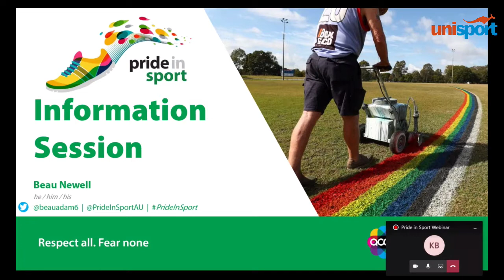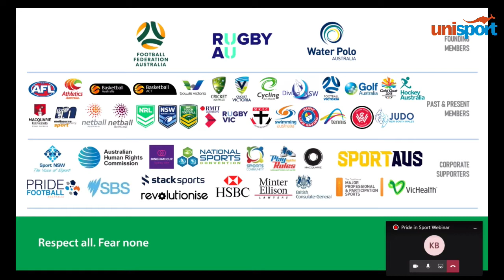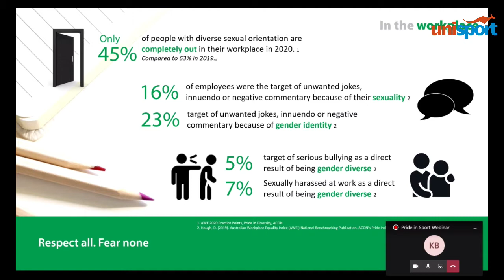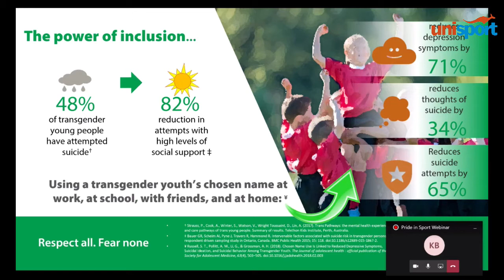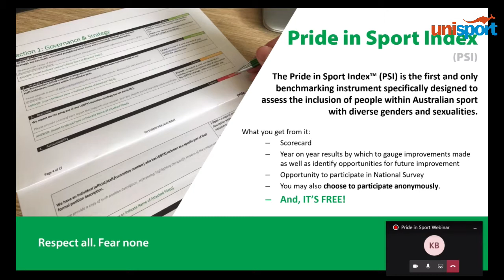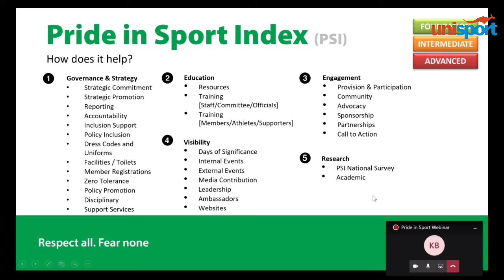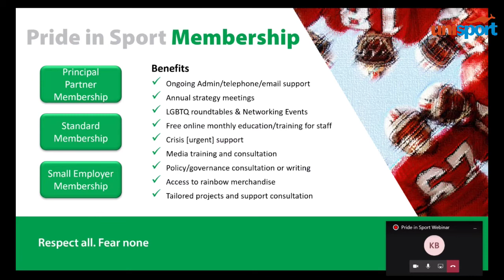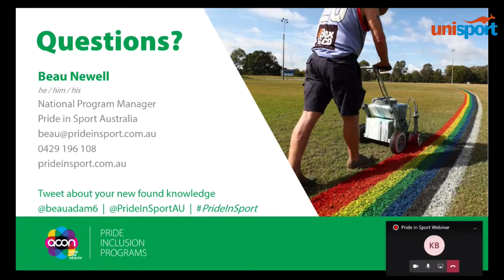pride in sport